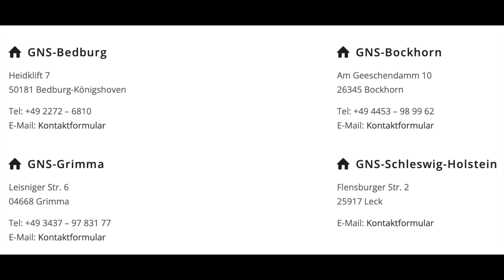Das wird der Hammer - Solar fürs Wohnmobil mit Faktor 3